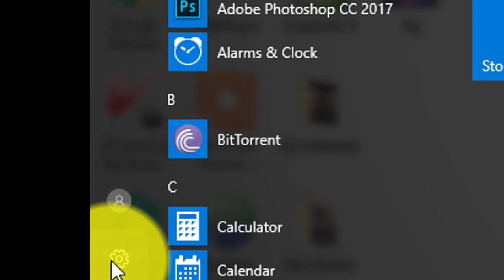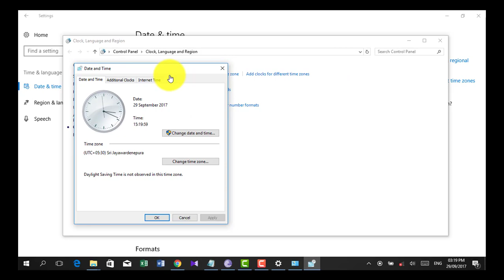windows time and date settings sinhala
you can set your computer  time and date easy for watch this video.